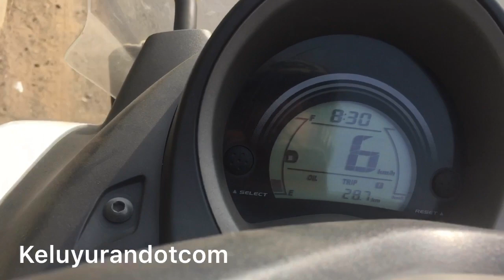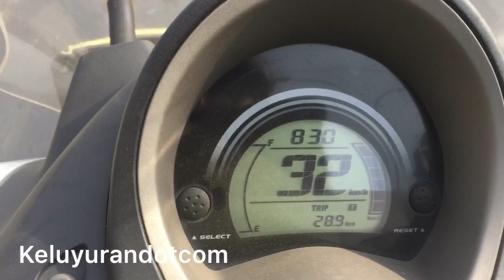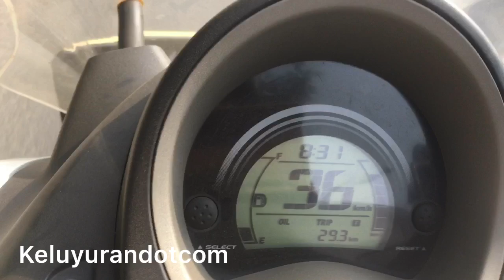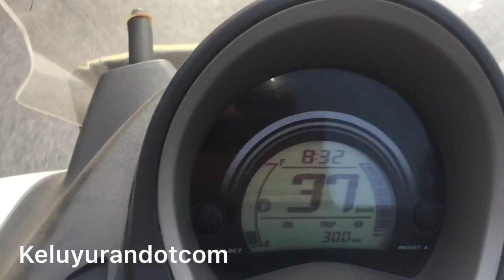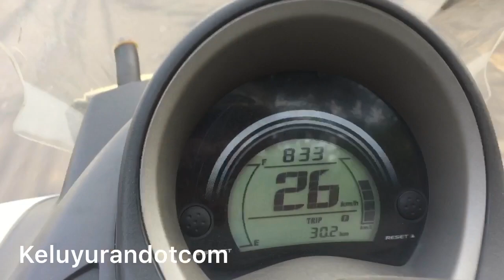[Otovlog] Test ride kapasitas bensin cadangan Nmax 150 cc tembus 30 KM